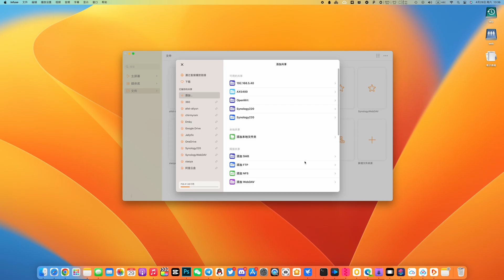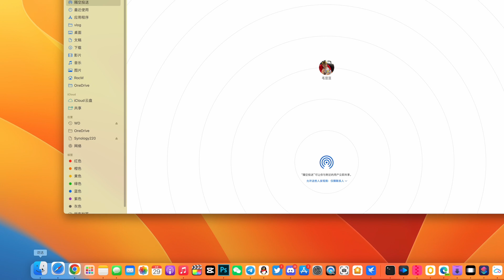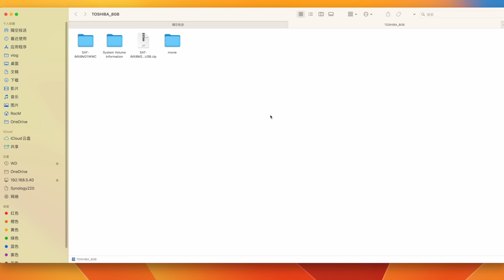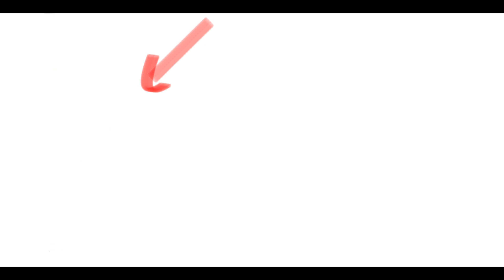2023路由器开启USB共享实现轻NAS功能(CC字幕）补档20230430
影视ChatGPT苹果服务账号